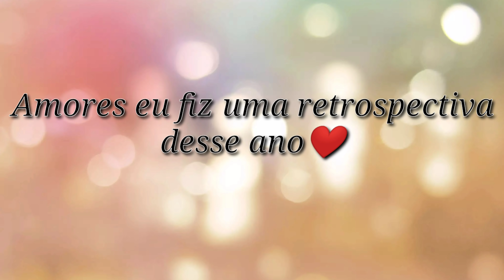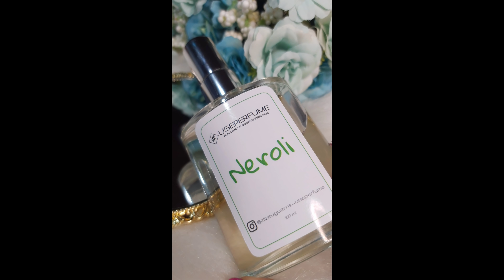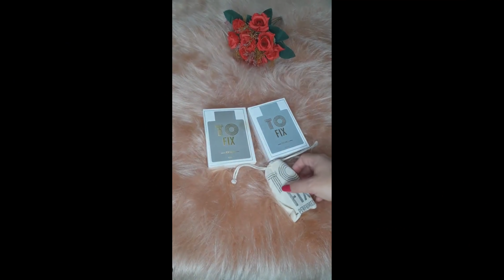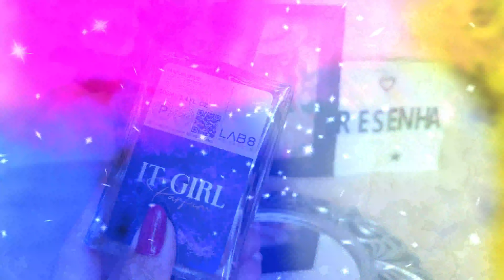TAG "60 FATOS SOBRE MIM" 💋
Oi amores tudo bem com vocês?O vídeo de hoje é um pouco diferente.Eu resolvi fazer a TAG "60 Fatos sobre mim"
Quis abrir meu coração pra que vcs possam me conhecer melhor.
Eu vou marcar algumas amigas que também são Youtubers e são pessoas muito queridas e tem um conteúdo muito bom.
PS: Lembrando que fica a critério delas responder ou não a TAG.
Beijos e até o próximo vídeo 💋♥️